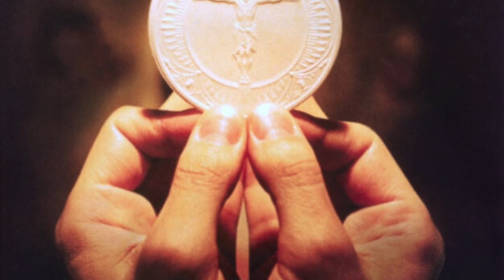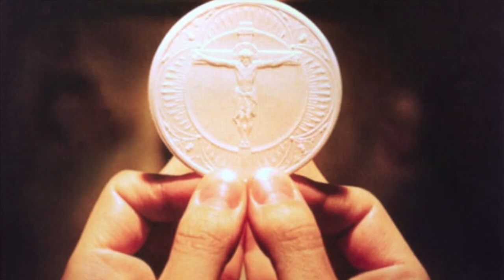Our Lady's Message to Valeria Copponi for October 18, 2023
In this video we share Our Lady's Message to Valeria Copponi for October 18, 2023

Here is the October 18, 2023 Message to Valeria:

My much loved children, I, Most Holy Mary, come to you again and this time I want to offer you my consolation.

For how long, my children, I have been inviting you to pray for peace, but unfortunately many of you still turn a deaf ear.

I no longer know how to tell you that your times are about to end.

You are killing yourselves like flies, but I, your Mother, cannot stand by and watch your sufferings without granting you my help.

I recommend that you pray for your brothers who are unable to live in peace among themselves.

I no longer know what to say to you to guide and console you, you no longer know the word "peace" and you hurt yourself for every little setback.

The devil has taken possession of your souls and will soon take you all to the depths of hell if you do not convince yourself that your life is made for Heaven but; to deserve it you will have to start praying and fasting from the things of the world that lead you into the depths of hell.

I beg you, my children, you who still pray, make your brothers far from God pray, otherwise they will lose eternal life and fall into the depths of hell.

Children, pray and have others prayed for times to improve for all of you.

I bless you, Jesus loves you.

Eternal Mother Mary.

Our Lady gave Valeria a similar message on October 18, 2021..

That message follows here:

"My dear children, I ask you: do you believe in my apparitions on your earth?

In these last times, I am still coming to you to teach you the love and the glory of God.

If my Son, together with the Father, permits me to come to you, it is because you absolutely need it.

"Do you not understand that the more your draw far from the love of God, the more the evil one takes possession of your hearts?

I am the “Mother” and until your last day I will be near you and will sustain you in the last temptation of the evil one.

"I have appeared all over the world, I have given each of you the possibility to listen to my counsels, but only the smallest part of you have heard me and put into practice my maternal counsels.

"Dear children, I implore you, draw near to the altar often and nourish yourselves with the Body and Blood of Jesus, because only under these conditions will you be able to acquire the strength necessary to overcome the evil one.

"I am there, in your midst.

I implore you: pray, offer sacrifices, do penance, and ask Jesus often to forgive all your guilt.

But are you not aware that without our help, you are losing all your strength?

"The devil, in this time, is raiding my weakest children in temptations.

Be strong. Only by feeding on the Body and Blood of Jesus will you be victorious.

"I am with you in the same way in which I showed myself to the little shepherd children, pure and humble of heart.

Time is drawing short.

I greet you with a great embrace around each of you.

I love you and protect you."